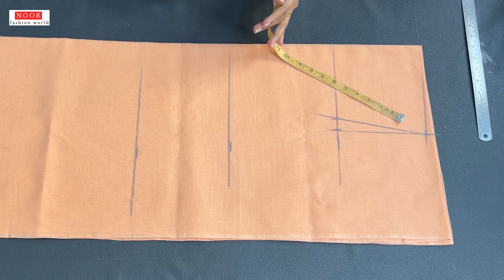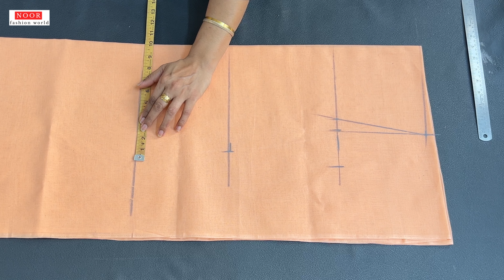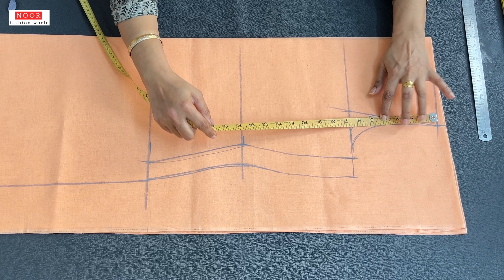पैकेट वाले प्रिंटेड सूट की कटिंग कैसे करें | Packet Wale Printed Suit ki Cutting Iss Tarah Karen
Full kurti cutting video with sleeve cutting, How to cut printed kurti,

Hope you guys enjoyed my video and learnt from it.

Also watch.